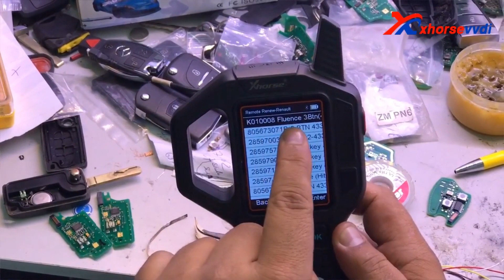How to use VVDI Key Tool Renew 2010 Renault Fluence Remote?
XHORSE VVDI Key Tool Remote Key Programmer (EU, NA, English Version) Support Ship from US/UK/RU